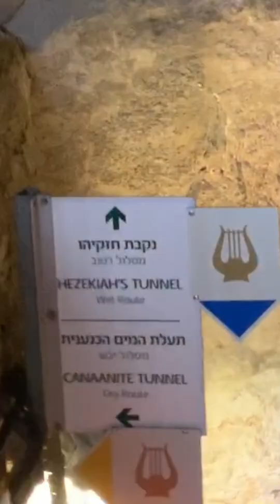King Hezekiah’s Miraculous Engineering!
King Hezekiah’s tunnel is a miraculous feat of engineering. During the Assyrian attack by King Sennacherib on northern Israel, Hezekiah brought Jerusalem’s water source inside the city walls. Hezekiah was the Judah’s 13th king who ruled from about 727–698 BC.
The Siloam Inscription says the following;
Line 1. . . . the piercing. . . . And this is the history of the digging. When . . .
2. the pickaxes one against the other. And when there were only three cubits more to cut through, the men were heard
3. calling from one side to the other; [for] there was zedah in the rock, on the right and on the left. And on the day of theV11p340001.jpgThe Siloam Inscription, with Transcription.(From Benzinger, "Hebräiscbe Archäologie.")
4. piercing the workmen struck each to meet the other, pickax against pickax. And there flowed
5. the waters from the spring to the pool for a space of 200 cubits. And [100]
6. cubits was the height over the head of the workmen.